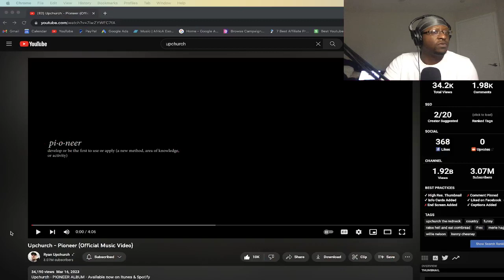HIP HOP Fan REACTS To Upchurch - Pioneer (Official Music Video)​ Upchurch REACTION VIDEOS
🎉 THANK YOU FOR YOUR SUPPORT!✌️ ☮️ ❤️